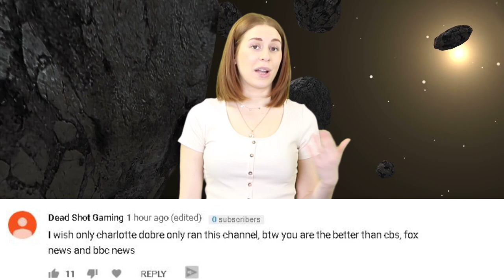Meteor Creates Huge Explosion In Earths Atmosphere And Nasa Had No Idea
A huge meteor exploded over earth and nasa had no idea. We know we had no idea because it happened back in December and the news about it is just breaking now.